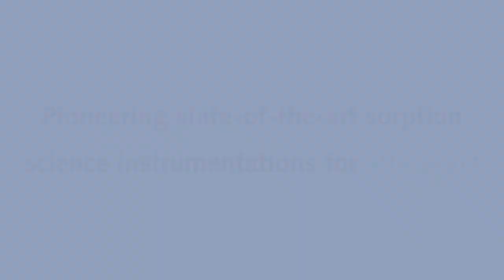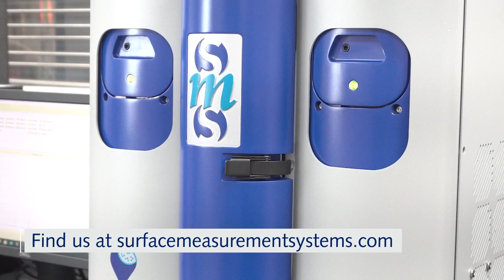Surface Measurement Systems World Leaders in Sorption Science